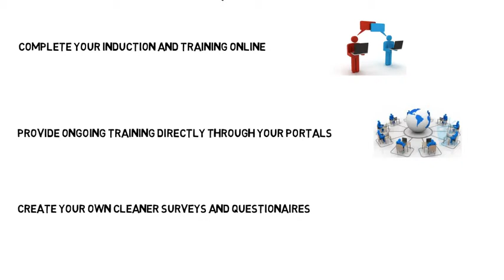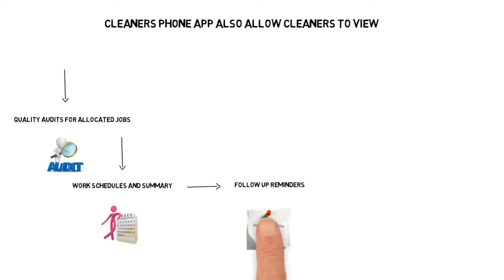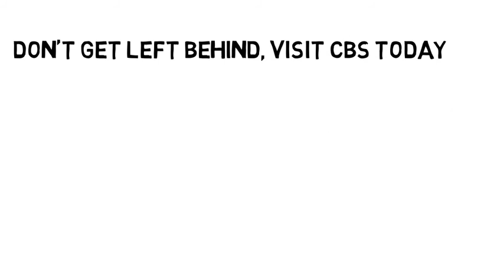Cleaner Management and Communications CBS Cleaning Business Software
CBS Cleaning Business Software Cleaner management and login portal. Automated and seamless communication. Online Induction and training. Automated Periodical Tasks, Cleaner GPS Tracking, QR Code Site Login, Time Sheets for Payroll, cleaner work flow tracking. And a lot more..